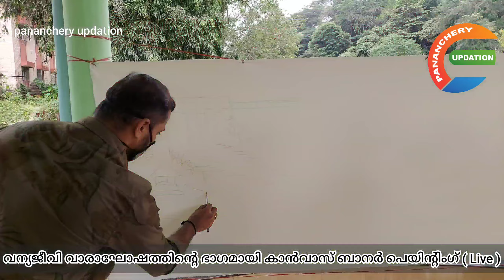വന്യജീവി വാരാഘോഷം 2021 | പീച്ചി | തൃശ്ശൂർ | കാൻവാസ് പെയിന്റിംഗ് ഉദ്ഘാടന ചടങ്ങ്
വന്യജീവി വാരാഘോഷം 2021 ൻ്റെ ഭാഗമായി ഒക്ടോബർ 2 മുതൽ 8-ാം തിയതി വരെ വിവിധ പരിപാടികൾ നടത്തുന്നു പീച്ചി ഡാം പരിസരത്ത് നടന്ന കാൻവാസ് ബാനർ പെയിൻ്റിംഗ് പരിപാടി പീച്ചി വൈൽഡ് ലൈഫ് വാർഡൻ പി.എം പ്രഭു ഉദ്ഘാടനം ചെയ്തു.
ഡെപ്യൂട്ടി റെയ്ഞ്ച് ഓഫീസർ ഇൻ ചാർജ്
ടി.വി ലോഹ്യ അധ്യക്ഷത വഹിച്ചു. ആശംസ അർപ്പിച്ച് വൈൽഡ് ലൈഫ് അസിസ്റ്റൻ്റ് മനോജ് ബാലകൃഷ്ണൻ പറഞ്ഞു. ബീറ്റ് ഫോറസ്റ്റ് ഓഫീസർ  PR അവിനാശ് നന്ദി പ്രകാശിപ്പിച്ചു. നിരവധി ഡാം സന്ദർശകരും പരിപാടിയിൽ പങ്കെടുത്തു. പീച്ചി ഡാം പരിസരത്ത് നടന്ന കാൻവാസ് ബാനർ പെയിൻ്റിംഗ് പരിപാടി പീച്ചി വൈൽഡ് ലൈഫ് വാർഡൻ പി.എം പ്രഭു ഉദ്ഘാടനം ചെയ്തു.
ടി.വി ലോഹ്യ അധ്യക്ഷത വഹിച്ചു. ആശംസ അർപ്പിച്ച് വൈൽഡ് ലൈഫ് അസിസ്റ്റൻ്റ് മനോജ് ബാലകൃഷ്ണൻ പറഞ്ഞു. ബീറ്റ് ഫോറസ്റ്റ് ഓഫീസർ  PR അവിനാശ് നന്ദി പ്രകാശിപ്പിച്ചു. നിരവധി ഡാം സന്ദർശകരും പരിപാടിയിൽ പങ്കെടുത്തു.